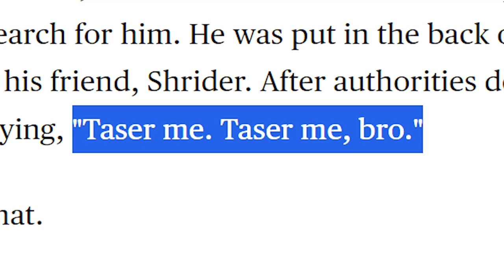منطقی ترین چیزایی که تا حالا شنیدید (پارت 17)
لطفا اگه از ویدئوی های من خوشتون اومد چنل من رو ساب کنید و اگه دوست داشتید  ویدئو رو لایک کنید و اون زنگوله ی بغلش رو بزنید تا هروقت ویدئوی جدیدی گذاشتم به شما اطلاع رسانی بشه
اینستاگرامم رو حتما فالو کنید  و عضو سرور دیسکور بشید
0:00 | سلام و علیک
0:11 | هایزنبرگ واقعی
0:51 | خنگ و خنگ تر
1:18 | جی تی ای واقعی
2:05 | نوجوان مست